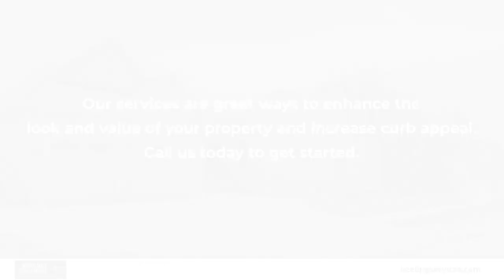Keeling Services Pleasant Hill Iowa 50327